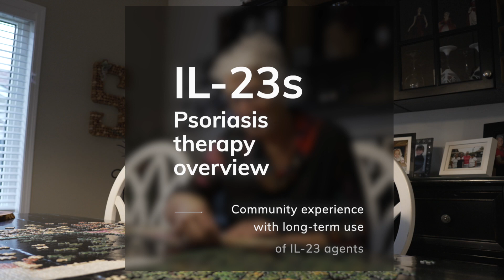IL-23s: Psoriasis therapy overview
People with moderate-to-severe psoriasis can benefit from tildrakizumab (Ilumya), a biologic treatment that belongs to a class of drugs called interleukin-23 (IL-23) inhibitors. Biologics are protein-based medications that target specific parts of the immune system. IL-23 inhibitor specifically targets a type of cytokine called IL-23 and blocks cellular activity, which results in reduced inflammation that causes psoriasis.